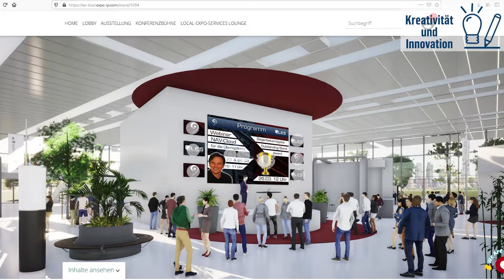LES Pforzheim BEO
Die LES Pforzheim gewinnt den ersten Preis der BaWü Landesstiftung für Innovation und Kreativität mit der Virtuellen Übungsfirmenmesse.